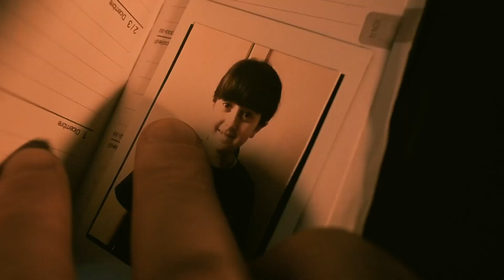La promessa - Un cortometraggio di Matteo Panec (Official Trailer) 2021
INTERPRETI
ENEA: Diego Venditti
GINEVRA: Francesca Martina Fiorella
EX FIDANZATO DI GINEVRA: Jacopo Piroli
EVA: Lavinia Venditti
CANE: Filomena

COMPARSE (in ordine di apparizione)
Stefano Catozi, Federico Catozi, Giuseppe Spagnoli, Damiano Di Stefano, Tommaso Lucchetti, Cristhian Incitti
FIDANZATO DI GINEVRA: Matteo “Panec” Panecaldo (in foto)

MUSICHE
SEPIK - BREATHE (PRODIGY COVER)
LUDWIG VAN BEETHOVEN - MOONLIGHT SONATA
SEBASTIAN BACH - AIR

RINGRAZIAMENTI
TOMMASO LUCCHETTI TRASPORTI per il camion ed alcune location
I miei genitori, per tutto il sostegno
SEPIK (la mia band e seconda famiglia)

©® 2020 COPYRIGHT – Matteo “Panec” Panecaldo / WGAW (Writers Guild of America West). Tutti i diritti riservati.
I contenuti presenti in questo cortometraggio, “La promessa”, dei quali è autore il proprietario dello stesso, sono coperti da Copyright ed altri diritti relativi alla proprietà intellettuale e da tutti i diritti analoghi, pertanto non possono essere copiati, riprodotti, pubblicati o redistribuiti perché appartenenti all’autore ed ai suoi collaboratori.
E’ vietata la copia e la riproduzione dei contenuti (logo, marchi, testo ed immagini inclusi) in qualsiasi modo o forma, anche parziale. E’ vietata la pubblicazione e la redistribuzione dei contenuti non autorizzata espressamente dall’autore attraverso la pubblicazione degli stessi su qualsiasi piattaforma, sia online che offline, cartacea o attraverso altre qualsiasi modalità o tecnologie, attuali o future.
Ogni violazione della predetta normativa darà diritto al titolare dei contenuti di agire nelle sedi competenti per la tutela dei suoi diritti. Ogni iniziativa posta in essere da soggetti terzi, volta ad utilizzare tali marchi o diciture analoghe, in qualsivoglia contesto e per qualsiasi finalità, integra a tutti gli effetti la fattispecie della contraffazione di marchio.